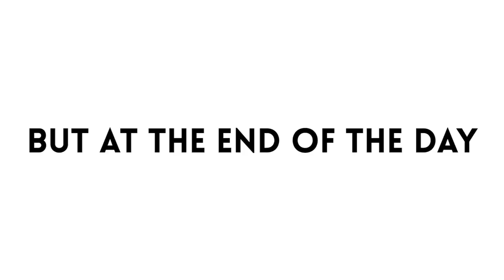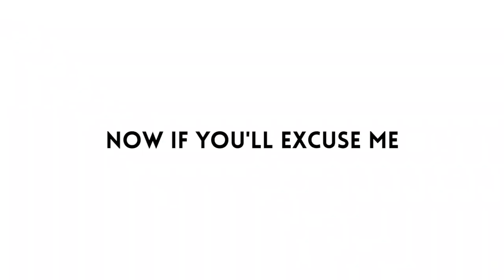Canon Eos M6 MkII + EF-M32 Lens Review by a n00b 🤓 | Hardware Sugar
It started out with a kiss how did it end up like this?

0:00 Start
0:05 Using the mic of the Eos M6 MkII
0:24 Back to my regular lav mic
0:58 Before the "date" - this is just a fling, will gladly go back to my cellphone camera after
1:13 I was wrong, this is true love.
1:34 Full auto everything works great.
2:12 Two most important points if buying a camera
2:26 Camera is just the 1/2 of the equation, the other half is lenses.
3:34 If you're into cameras this is not the review for you
4:05 Some minor quibbles
5:37 Love your parts
6:32 Break na tayo cellphone camera.

FYI on the product: The brand lent us this item for review. The brand had no say in the editorial content of this video.

Episode 168x61x21 - Can't go back to my cellphone cam